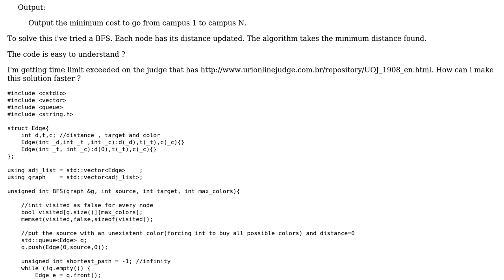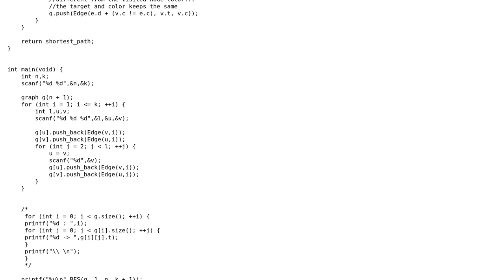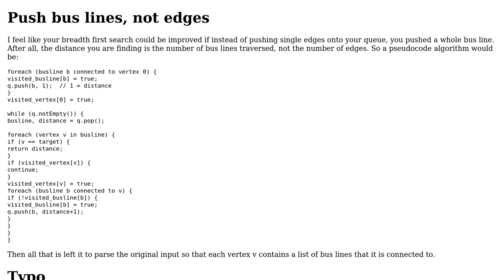Code Review: BFS for modified shortest path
With thanks & praise to God, and with thanks to the many people who have made this project possible! You are responsible for your own actions.